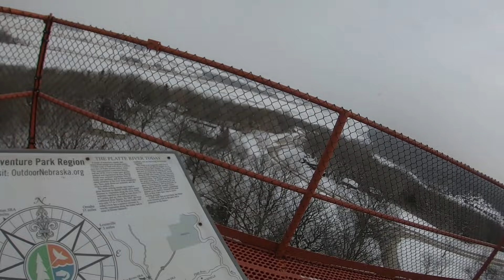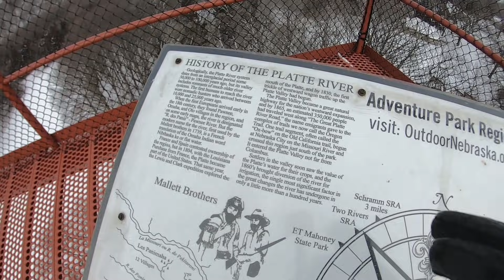Winter Truck Camping Below Zero (Climbing 85 Foot Observation Tower)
A cold night outside but a warm night inside!  The view from the tower was worth the climb even in the cold!

Want to send me something? Send it here:

Quady
Ashland Ne
68003